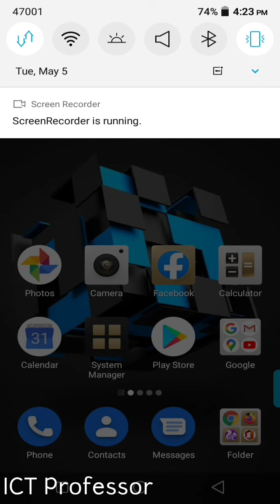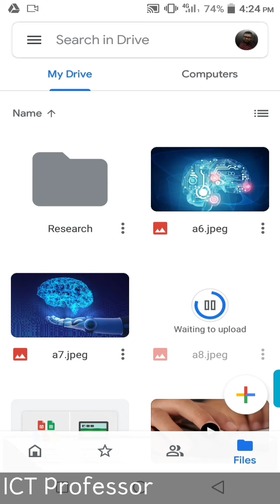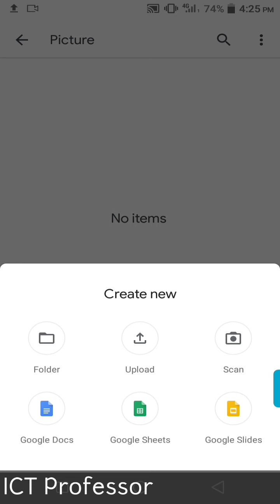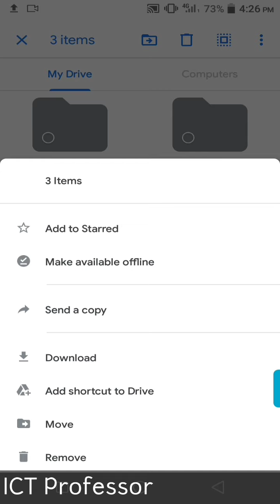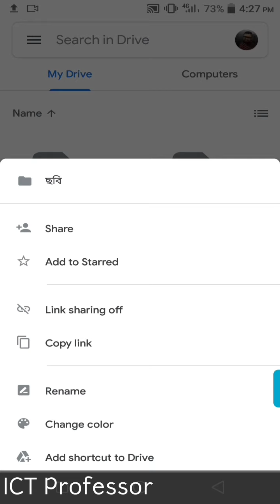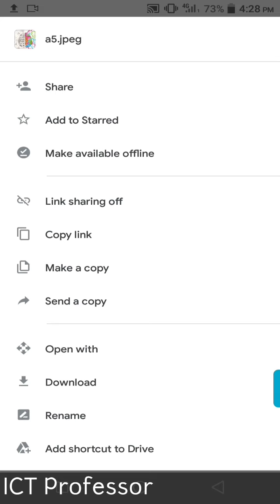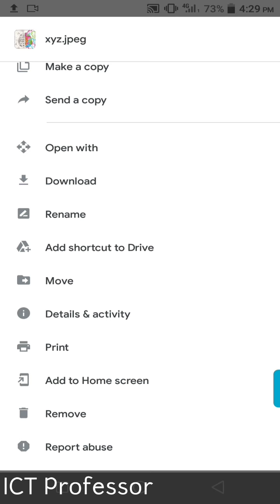How to use google drive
In this video ictprofessor describe how to use google drive. By this video we will discuss step by step all features of Google drive.